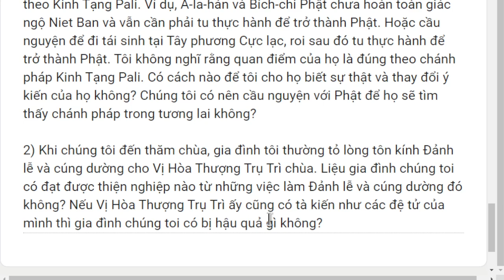1653. Làm sao thay đổi người tà kiến?